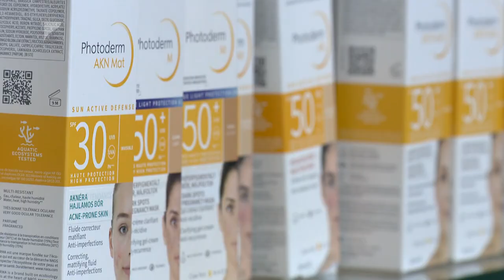Patika az utazásra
Nyaralás előtt érdemes összeállítani egy kis "úti patikát", amely tartalmazza a legszükségesebbeket.
A rendszeresen szedett, előírt gyógyszerek mellett legyen a neszeszerben sebfertőtlenítő, láz- és fájdalomcsillapító, emésztést segítő, allergia elleni készítmények, hányinger elleni szer, magas faktorú napfényvédő. Gyerekek esetében pedig jó, ha van fülfájás elleni gyógyszer bekészítve. A krémeket lehetőleg hűtőtáskában szállítsunk, és a nyaralás alatt tartsuk hűvös helyen. A gyógyszerek a sugárzó hőtől és gyermekek elől elzárva tartandóak.